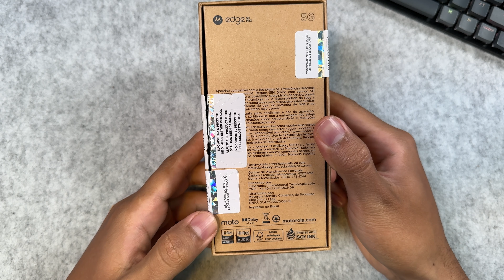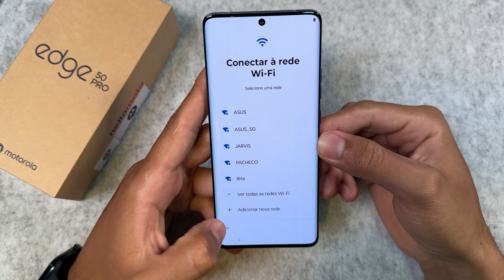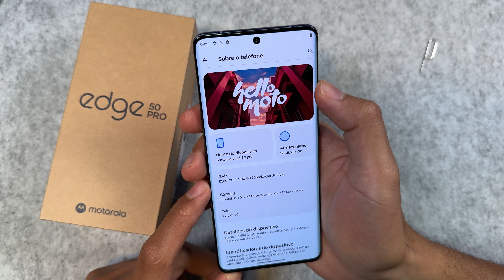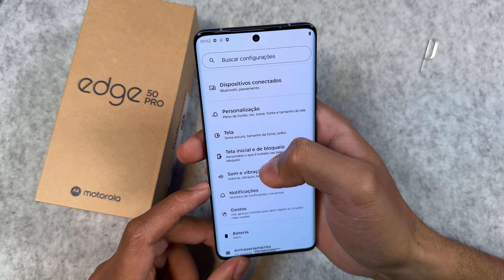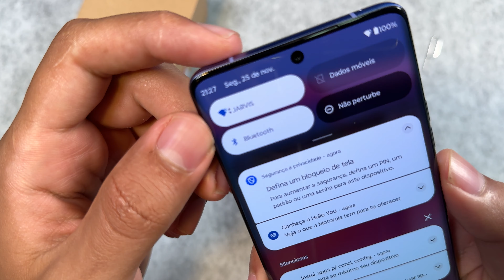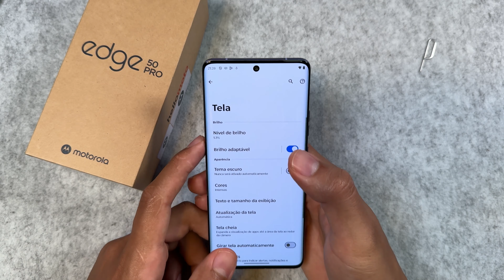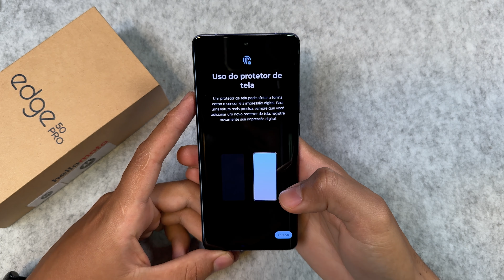MOTOROLA EDGE 50 PRO - UNBOXING E IMPRESSÕES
EDGE 50 PRO
EDGE 50 PRO

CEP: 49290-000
ITABAIANINHA - SE